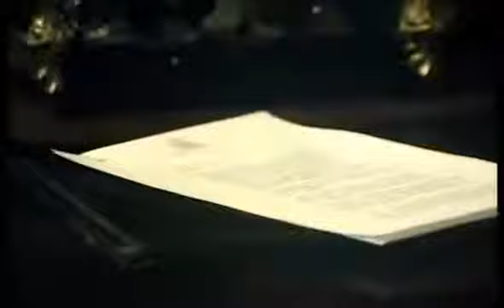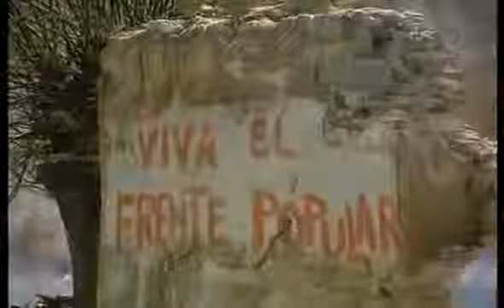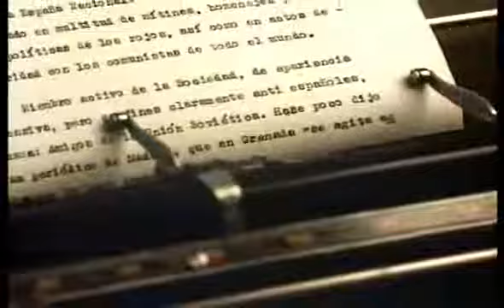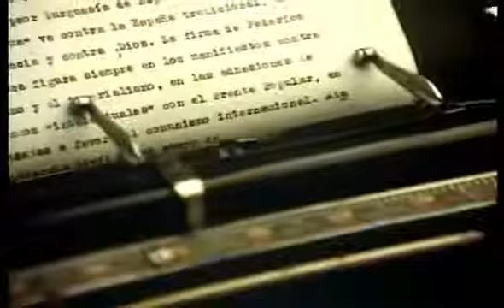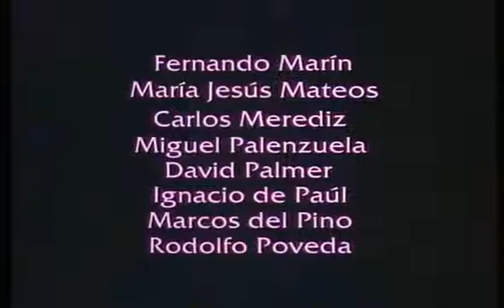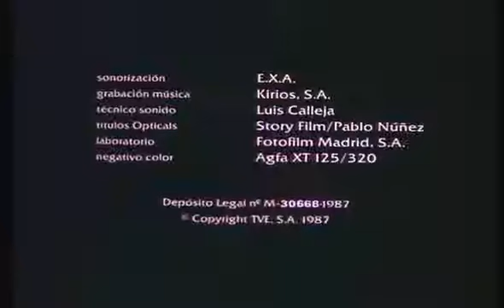LORCA MUERTE DE UN POETA